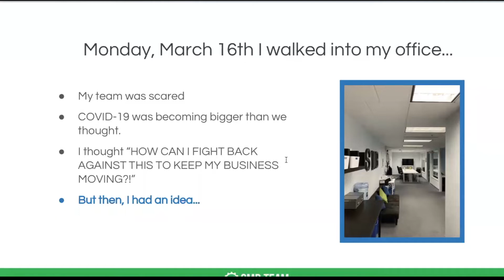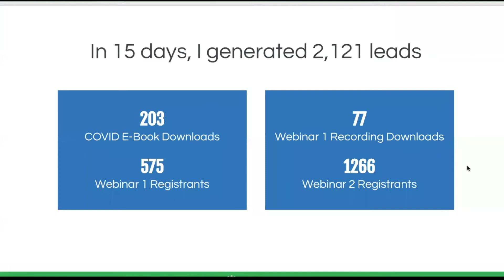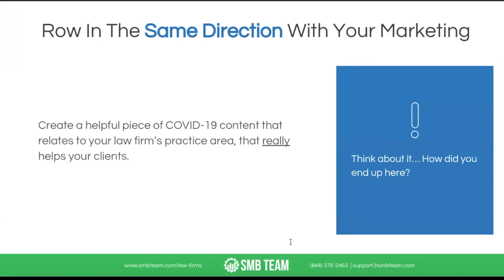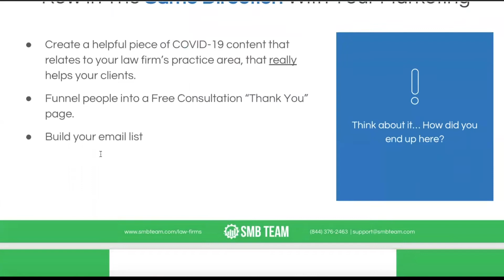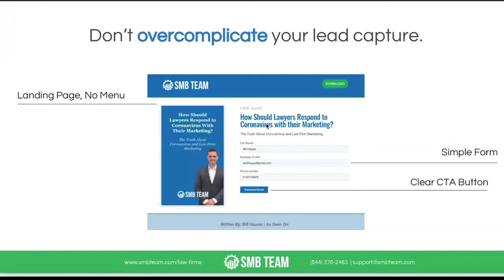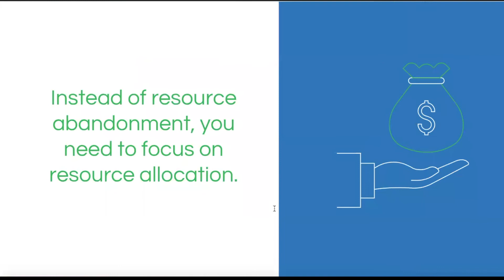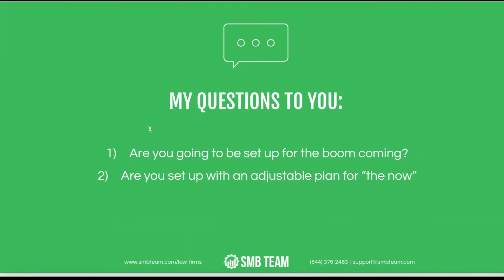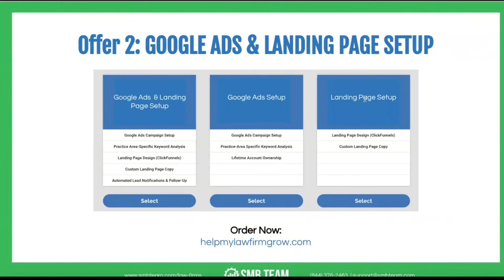How I Generated 2,121 Leads in 15 Days By Creating COVID 19 Content and Pivoting My Marketing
When COVID-19 and Coronavirus hit back in March, the world went into a panic. Grocery stores couldn't keep toilet paper in stock, canned food was wiped from shells... and marketing campaigns were turned off.

I looked at COVID-19 as an opportunity to help scared business owners and entrepreneurs make sense of what was to come, and how they should respond with their digital marketing. In today's video – I'm sharing exactly how I generated 2,121 leads in 15 days by pivoting my marketing to the current happenings in the world.

⚙The SMB Team is a digital marketing agency, specializing in PPC, SEO and Website Design. We help small and medium sized businesses create highly profitable, niche specific advertising campaigns that generate REAL results.